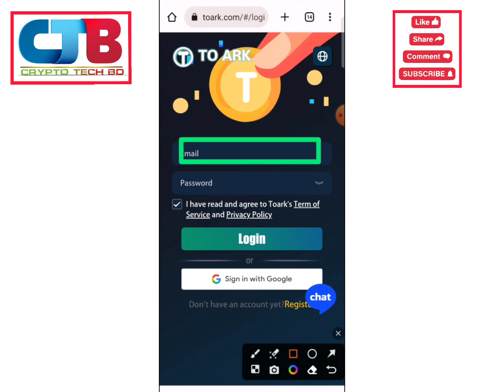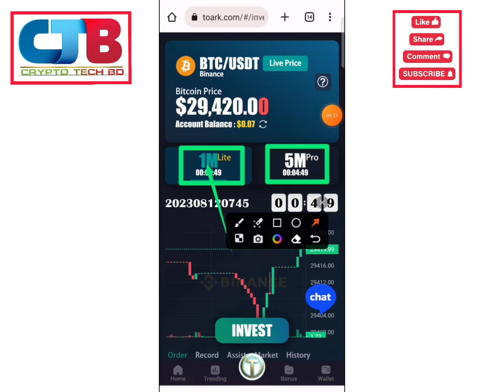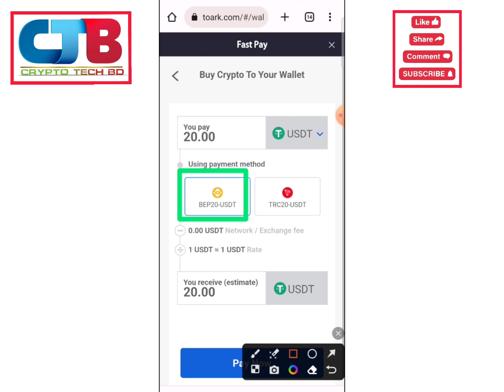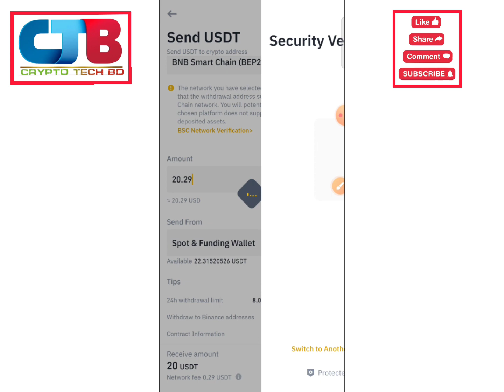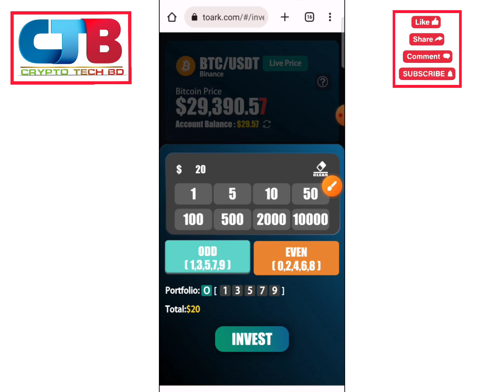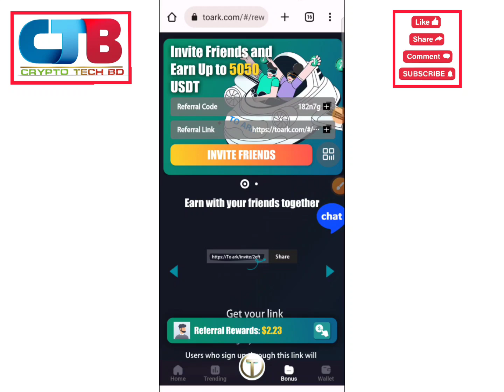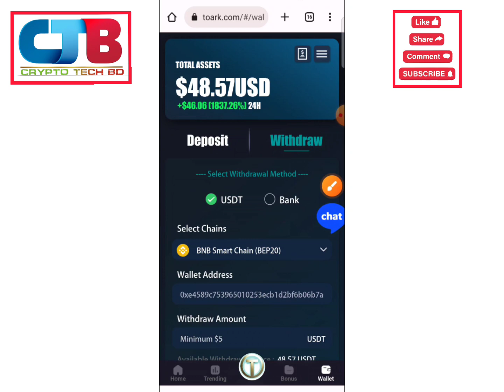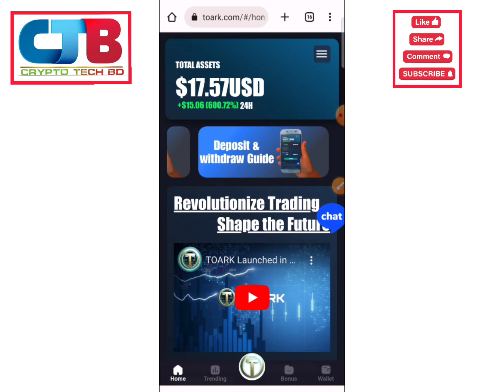Toark Earning App || Toark Trading || Toark Withdrawal || Toark Online income site 2023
🙋‍♂️ Has Tag,